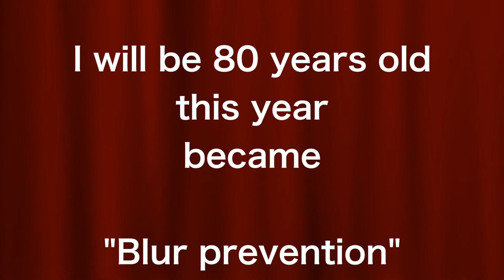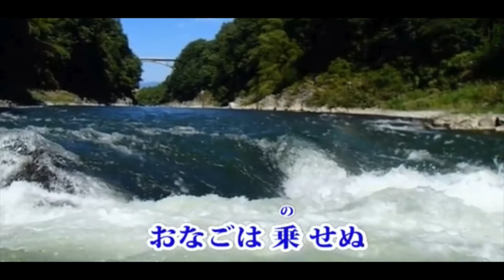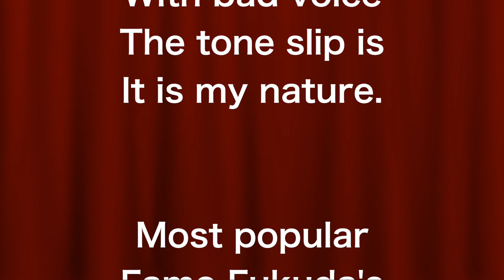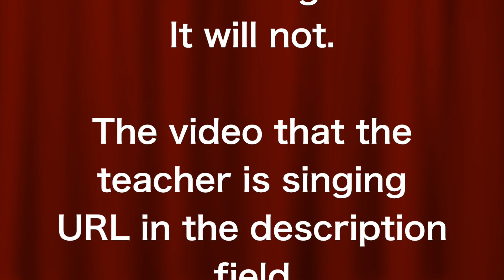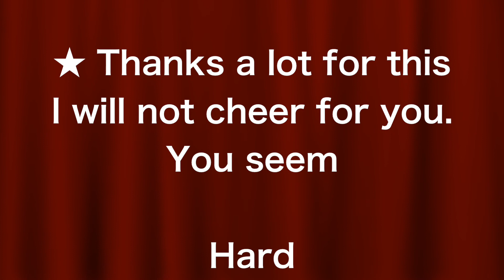If the cheering singers sing songs from Fukuda Koenai great bad reputation